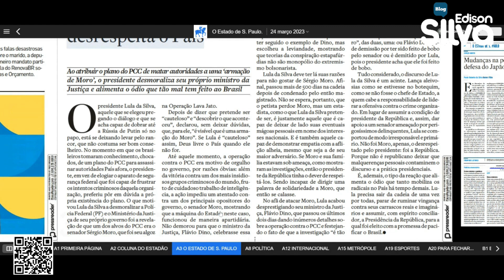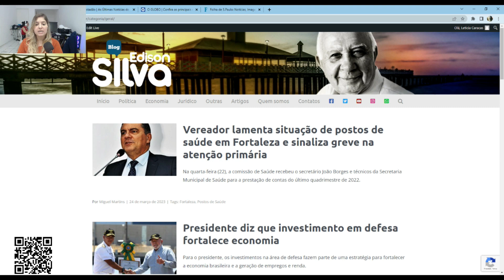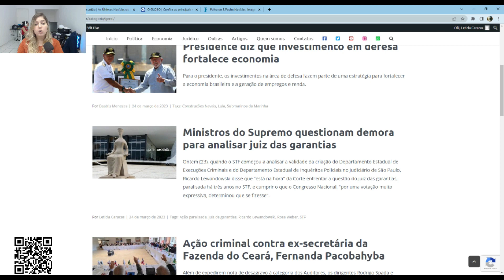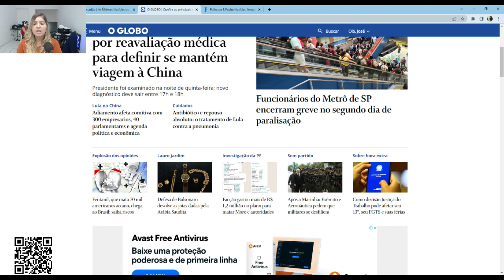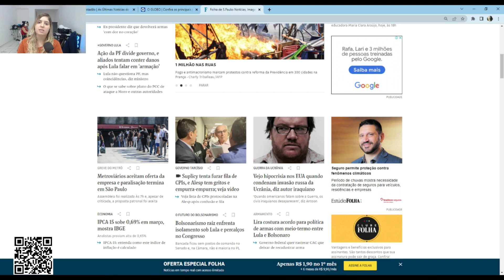(24/03) Destaques do dia 24 de Março - Blog do Edison Silva e Rádio Assunção Cearense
Notícias da manhã desta sexta-feira (24). Programa do Blog do Edison Silva em parceria com a Rádio Assunção Cearense (620 AM).